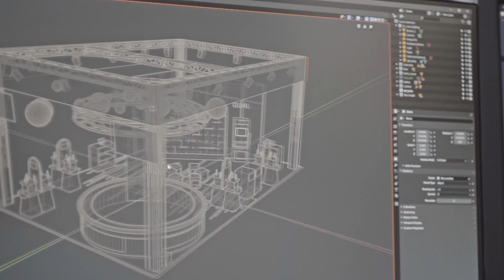GUHL@ GLOW by dm | Stuttgart 2019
COSALUX for GUHL @ GLOW by dm 2019 - Stuttgart